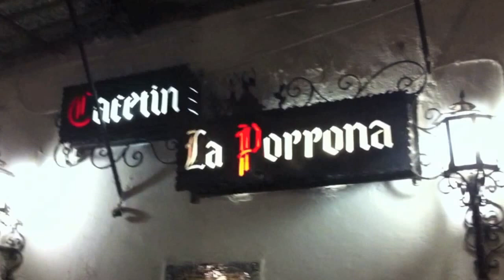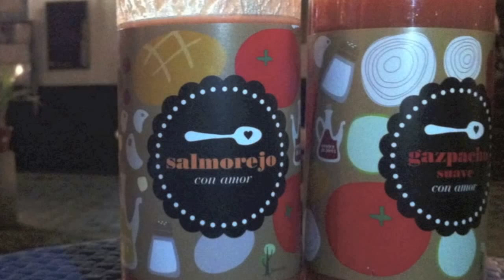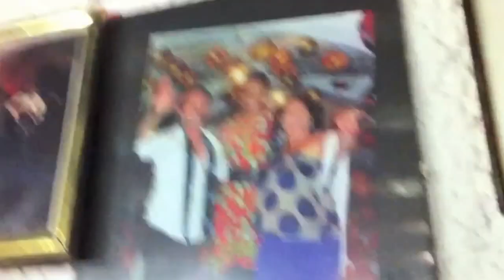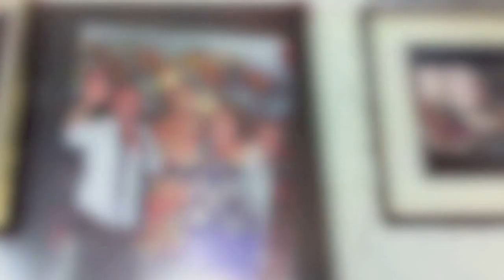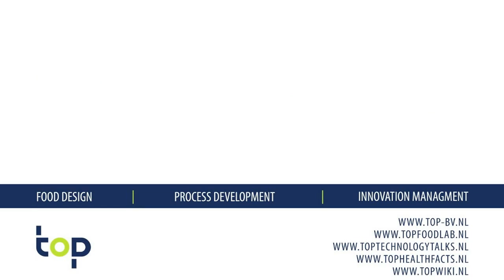Gazpatcho Con Amor from Romantics Drinks - With some assistance of TOP Food Lab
Top FoodLab did the NPD. Take a look at the YouTube channel of Top FoodLab.